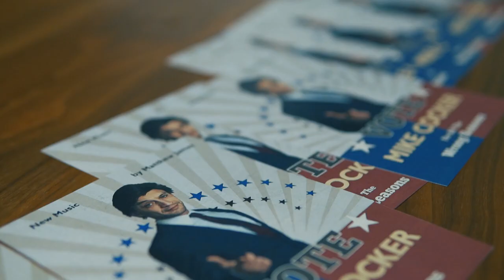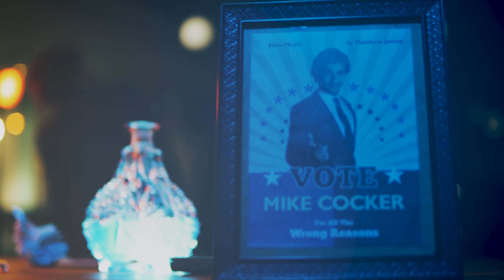Matthew James - Wrong Reasons (Official Video)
Listen to "Wrong Reasons" by Matthew James.
Follow Matthew James:
Matthew James 2022

“Wrong Reasons”

Written by Matthew James
Song produced by Matthew James @ Songsmith
Song mixed and mastered by Micimago.
Music Video filmed by Ricky Bugeja
Music Video edited by Matthew James
Makeup by Carmel Vella
Wig by Hair Extensions by Maris
Location by Dino Fino
Lobster by Elia Caterers
Wardrobe by Francis Bajada Menswear